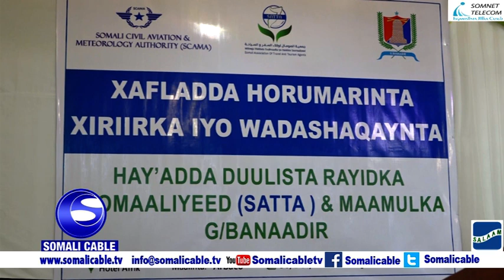Shir looga hadlaayay wadashaqeyn dhaxmarta Hey'adda duulista rayidka soomaaliyeed iyo dalxiiska ee S